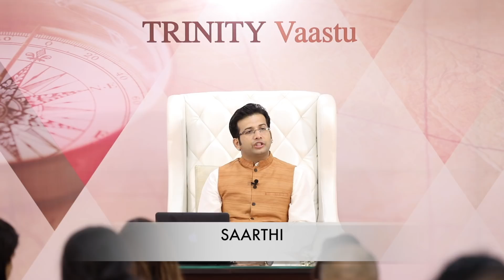Vastu And SOUTH-EAST - TRINITY VAASTU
The next direction is the South East (Se), which represents Goddess Laxmi.  It is said that in Astrology, the Fifth (5th) house represents the Goddess Laxmi which we regard as wealth.  But in actual, Laxmi is not wealth but your health.  If your health is good, you will be considered as wealthy otherwise vice versa.

  This direction is also regarded as the starting point of Fire.   Despite the 70% water content, the body maintains a particular temperature.  So, this heat comes from the South East and represents Fire.

This direction represents Goddess Laxmi.   Whenever there is some trouble with this direction, astrological combinations start creating trouble in the family.  Whenever there is some imbalance in the South East (SE), the cash crunch happens.  The money that you have earned gets stopped by someone. You have done the work but the payment gets stuck by someone.

 The increase in the "Fire" is also not considered good.  It gives rise to accidents.  Increase of the Fire also gives rise to accidents.  It weakens the security e.g.,  Income Tax raid.  All this happens because of the imbalance in this direction.  health and Laxmi are governed by the South East Direction. It works like this.

  So, when we talk about the Laxmi, we talk about the Wife.  No matter how much you balance in SE direction, if due respect is not given to the wife at home, everything is worthless.  Keep remembering that.

अगली दिशा दक्षिण पूर्व (से) है, जो देवी लक्ष्मी का प्रतिनिधित्व करती है। ऐसा कहा जाता है कि ज्योतिष में, पांचवें (5 वें) घर में देवी लक्ष्मी का प्रतिनिधित्व होता है जिसे हम धन के रूप में मानते हैं। लेकिन वास्तविक रूप से, लक्ष्मी धन नहीं बल्कि आपका स्वास्थ्य है।

 यदि आपका स्वास्थ्य अच्छा है, तो आपको धनवान माना जाएगा अन्यथा इसके विपरीत। इस दिशा को अग्नि का प्रारंभिक बिंदु भी माना जाता है। 70% पानी की मात्रा के बावजूद, शरीर एक विशेष तापमान बनाए रखता है। तो, यह गर्मी दक्षिण पूर्व से आती है और आग का प्रतिनिधित्व करती है।

यह दिशा देवी लक्ष्मी का प्रतिनिधित्व करती है। जब भी इस दिशा में कुछ परेशानी होती है, तो ज्योतिषीय संयोजन परिवार में परेशानी पैदा करने लगते हैं। जब भी दक्षिण पूर्व (एसई) में कुछ असंतुलन होता है, तो नकदी की कमी होती है। आपके द्वारा कमाया गया पैसा किसी के द्वारा रोक दिया जाता है। आपने काम कर दिया है लेकिन भुगतान किसी के द्वारा अटक जाता है।

"आग" में वृद्धि को भी अच्छा नहीं माना जाता है। यह दुर्घटनाओं को जन्म देता है। आग की वृद्धि भी दुर्घटनाओं को जन्म देती है। यह सुरक्षा को कमजोर करता है, आयकर छापे। यह सब इस दिशा में असंतुलन के कारण होता है। स्वास्थ्य और लक्ष्मी दक्षिण पूर्व दिशा द्वारा शासित हैं। यह इस तरह काम करता है।

इसलिए, जब हम लक्ष्मी के बारे में बात करते हैं, तो हम पत्नी के बारे में बात करते हैं। कोई फर्क नहीं पड़ता कि आप एसई दिशा में कितना संतुलन रखते हैं, अगर घर में पत्नी को उचित सम्मान नहीं दिया जाता है, तो सब कुछ बेकार है। उसको याद करते रहो।

Life is all about solutions, Trinity Vaastu is a platform where you can find solutions to the stuck situations in life